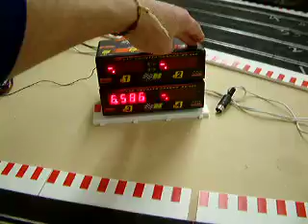Slot.it Shoot Out 2010 Saturday 123.avi